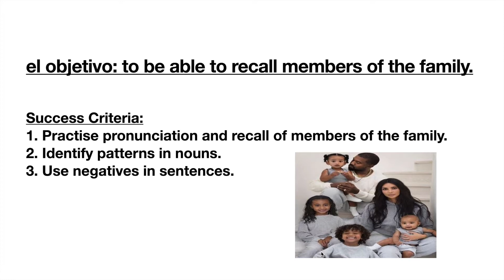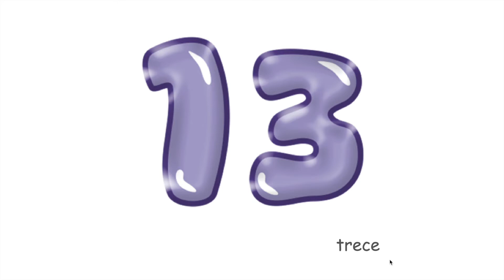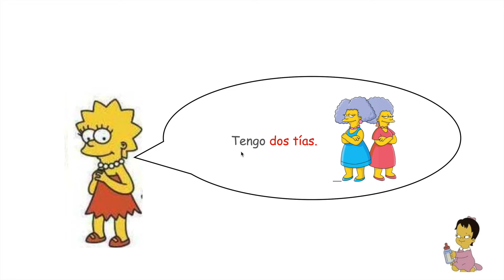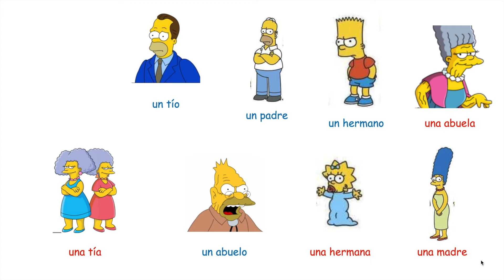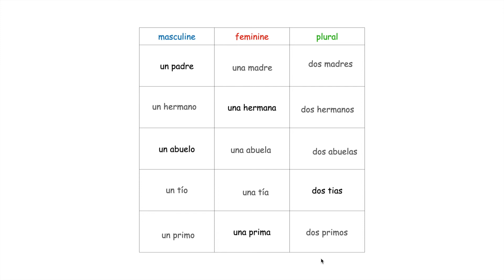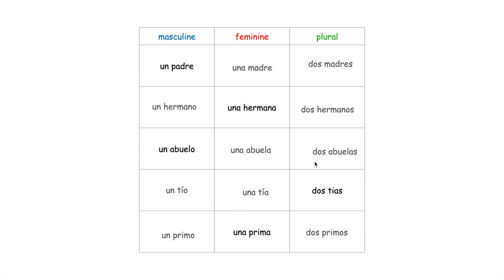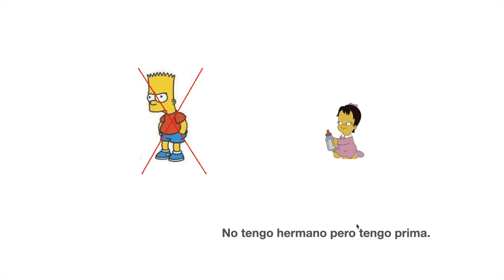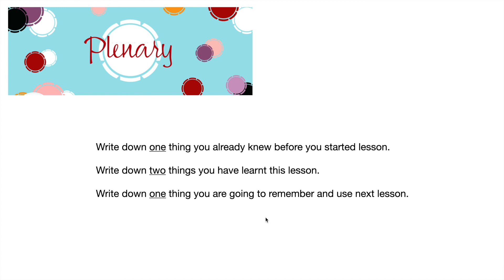Spanish with Mrs Fransisco - Lesson 1 - Mi Familia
In todays Spanish lesson, Mrs Fransisco looks at Mi Familia.